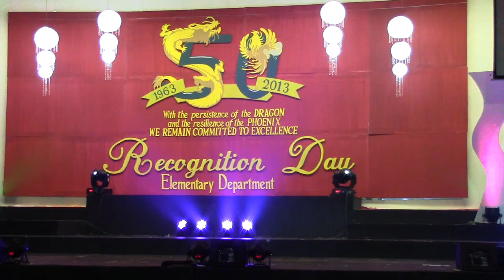"The Wizard and I" by Cheyenne Kohchet-Chua at SJCS Recognition Day Mar 01 2013